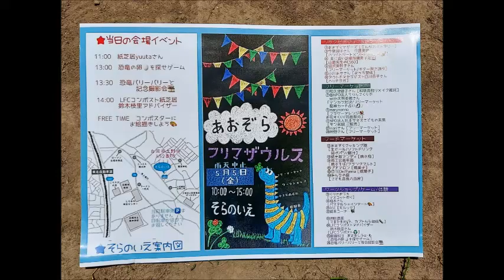2023 5 5 白岡市 菁莪あおぞら会 あおぞらフリマザウルス 紙芝居yuutaさん きみにあいに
＃　紙芝居が行なわれました。
＃　きみにあいに